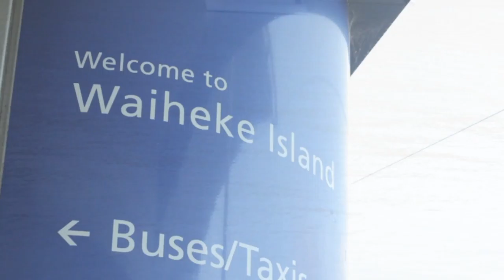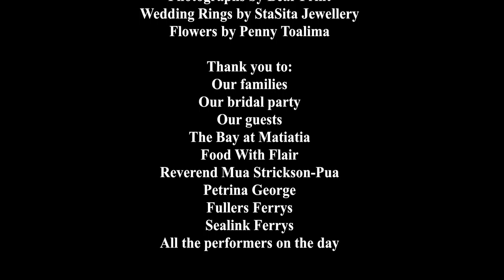MATT & NOMA Wedding (Music) Video "THE BEST THING" by ANONYMOUZ, sung by THE HYPNOTICS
This is Matthew Faiumu Salapu (anonymouz) and Noma Tavae Sio's official Wedding Video soundtracked to a special song composed, written, arranged and produced by Matt for his wife Noma to walk down the aisle to on their wedding day (8th June 2012) at The Bay at Matatia, Waiheke Island, NZ.

It is performed by his fellow "The Hypnotics" collective members (JEM, DOK02, and Wiggidy Wayqs).

All Wedding day acknowledgements and credits feature at the end of the video.

Brought together through Love, Life and Music.
M&N